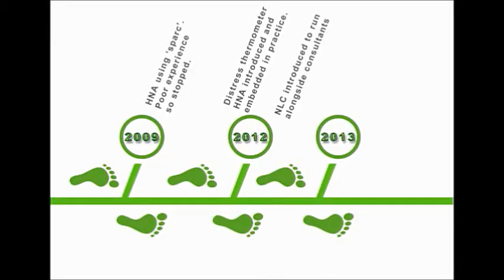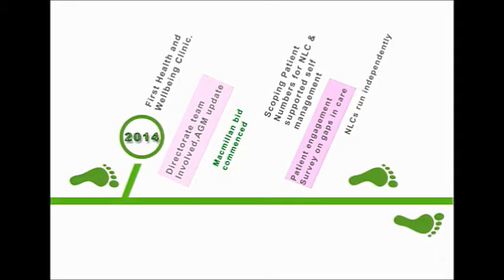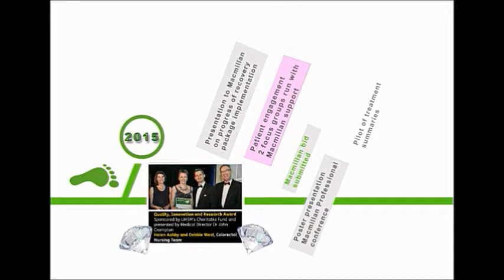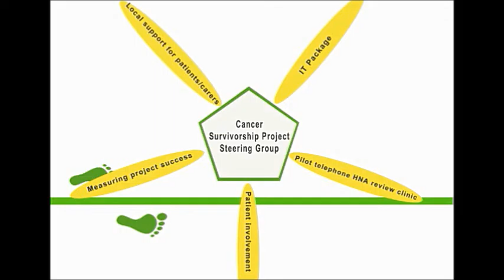Colorectal Survivorship Project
Colorectal Survivorship Project. A timeline showing the work of the colorectal team at UHSM. (featuring an instrumental version of Coldplay's 'In my Place' all copyright etc)